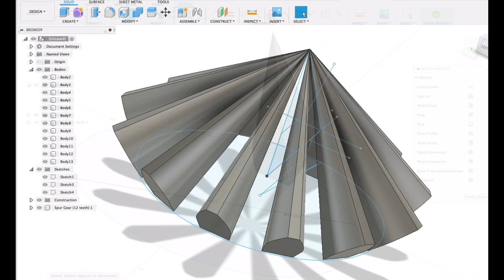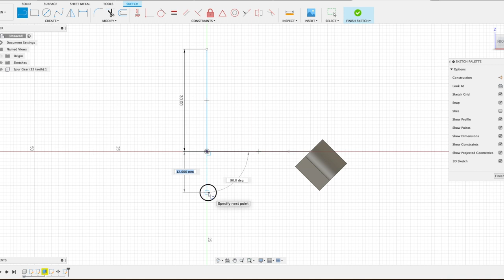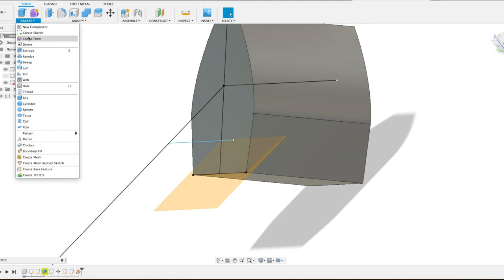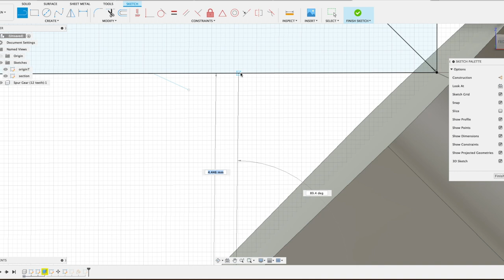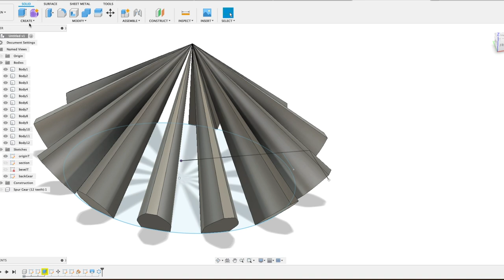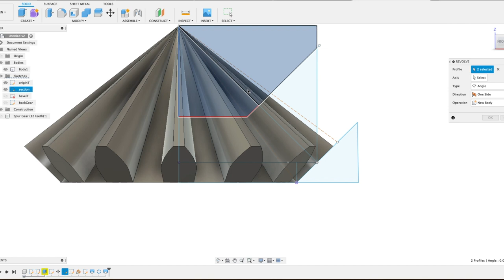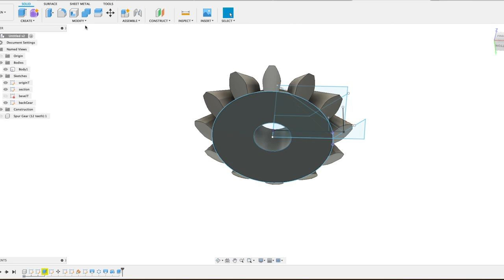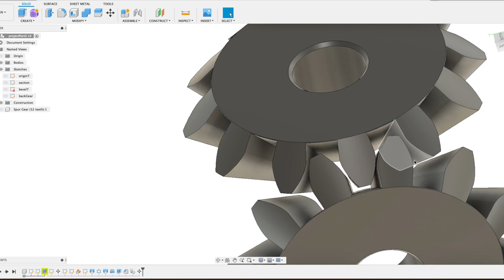I used Fusion 360 to design a set of bevel gears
I used Fusion 360 to design a set of miter gears and I 3D printed them
That is a set of bevel gears with a 1/1 ratio at a 90 degree angle with a strait involute tooth profile.
No Add On needed so it will work on Mac and PC.
Once you understand the design, it will allow you to do any ratio at any angle.
But that is much more math and trigonometry that I want or need to know.
I just want to design gears that I can 3d print and I had fun figuring the process.